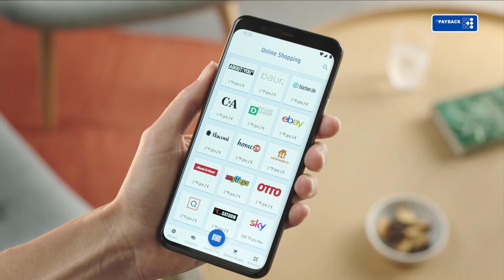PAYBACK-Spot "Shopping" - Zum goldenen Hirschen